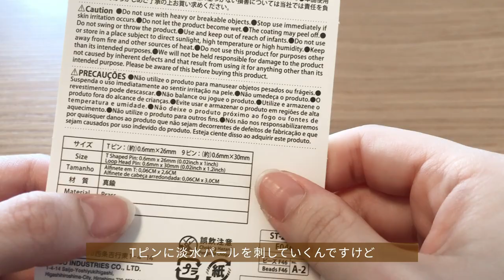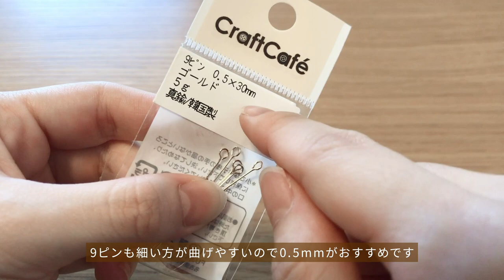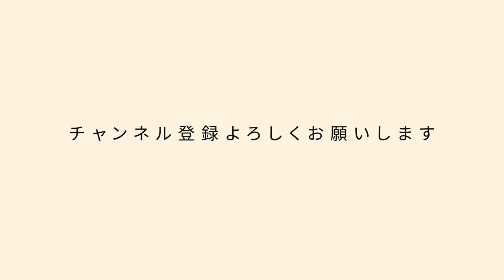【ハンドメイド】100均のビーズでイヤリング作ってみたら想像以上に可愛い作品ができた！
こんにちは、さえです。
今回は、100均のビーズを使った
イヤリングの作り方を紹介しています！

ハンドメイドを始めてみたい方の参考になれば嬉しいです☺️🤍